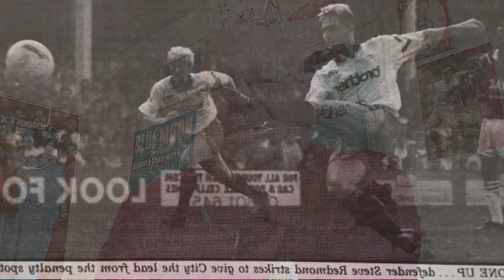MAN CITY HISTORY: THE KIDS OF 86, STEVE REDMOND PART TWO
Wages Halved the end is nigh.

Post Mortem On The Derby Debacle & A Look Forward from The Onside BFTB Team.

Also @Bernard_Dinneen